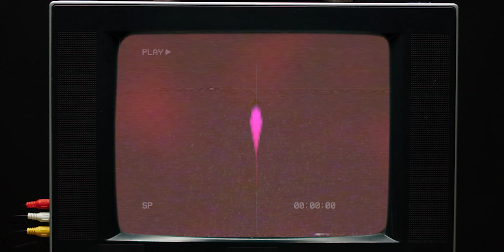Hornbeak: In The Rear View (Unknown Mortal Orchestra Cover)